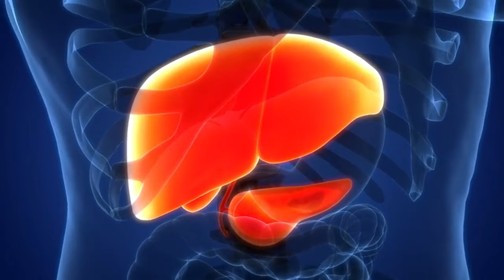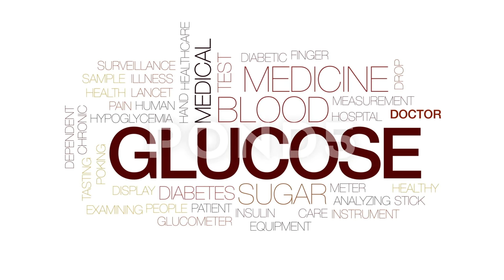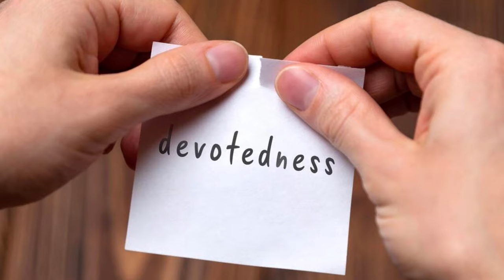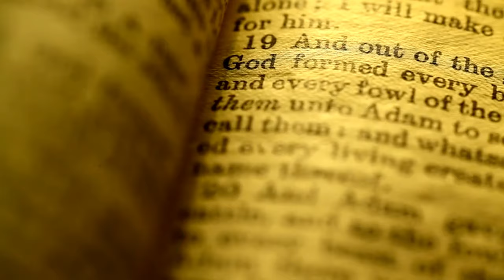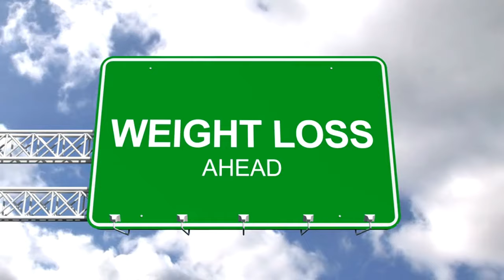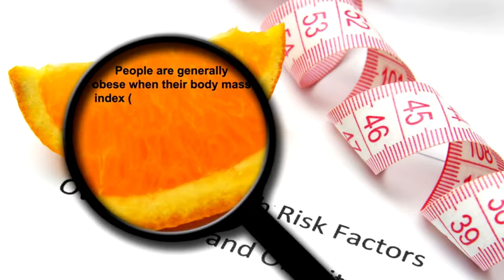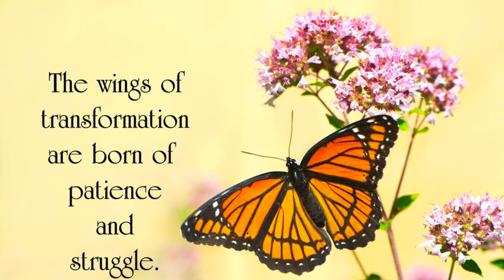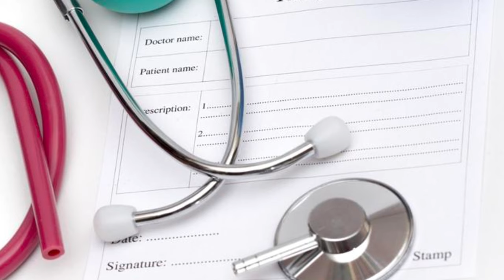UPDATE: The FASTEST Way to ⏪ REVERSE Fatty Liver Naturally | NAFLD Treatment | Longevity Deprocessed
In this video, we're addressing a prevalent health concern: Non-Alcoholic Fatty Liver Disease (NAFLD).

NAFLD is a condition characterized by excessive fat buildup in the liver, unrelated to alcohol consumption. It's a growing concern globally, affecting millions of individuals and posing significant health risks if left untreated. But fear not, as we're here to share some FAST and natural treatments to help you combat NAFLD and restore your liver health.

First and foremost, let's understand the importance of lifestyle modifications. Diet plays a crucial role in managing NAFLD. By adopting a balanced and nutritious diet, you can significantly reduce fat accumulation in the liver. Incorporating whole foods such as fruits, vegetables, lean proteins, and healthy fats while limiting processed foods, sugary snacks, and saturated fats can aid in liver repair and overall health improvement.

Additionally, regular exercise is key. Physical activity not only helps in weight management but also promotes liver health by reducing liver fat and improving insulin sensitivity. Aim for at least 30 minutes of moderate-intensity exercise most days of the week to reap the benefits for your liver and overall well-being.

NAFLD is a serious condition that requires proactive management to prevent complications and promote liver health. By adopting a healthy lifestyle and incorporating these natural treatments into your routine, you can take proactive steps towards healing your liver and reclaiming your overall well-being.

Remember, consistency is key. Give your body the time and support it needs to respond to these natural treatments, and always consult with a healthcare professional before making significant changes to your diet or lifestyle. Together, we can tackle NAFLD and work towards optimal liver health.